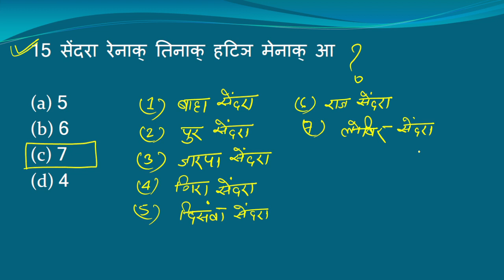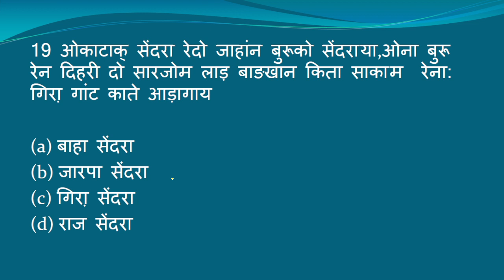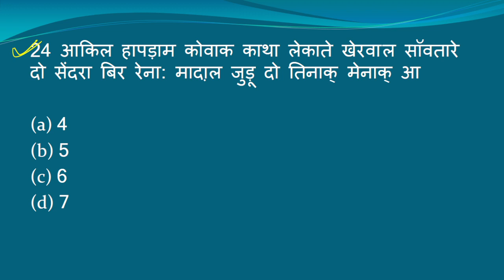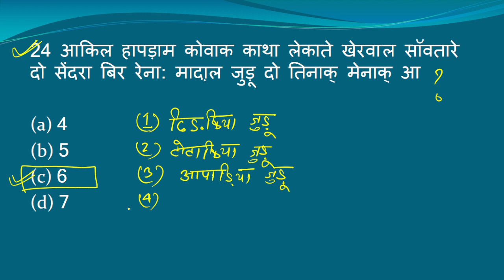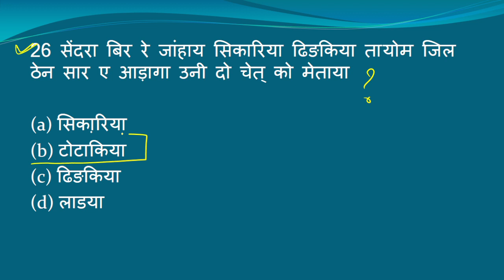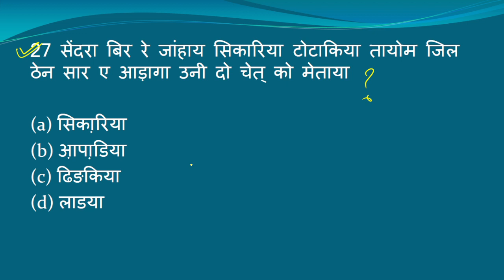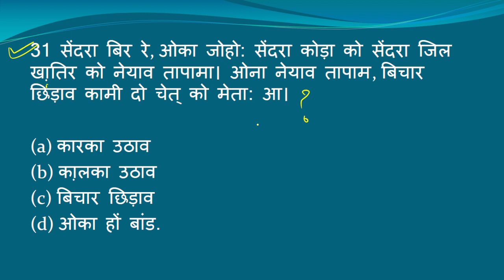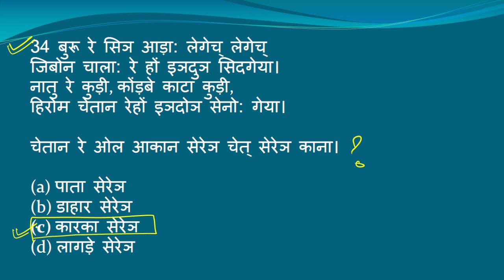Sendra Karka Katha | Santhali Lok Katha | Most Important Top-30 MCQ For All Jharkhand Exam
Sendra Karka Katha | Santhali Lok Katha  | Most Important Top-30 MCQ For All Jharkhand Exam With Explanation | Santhali | JSSC CGL 2023 | PAPER -2 | SANTHALI | JGGLCCE 2023